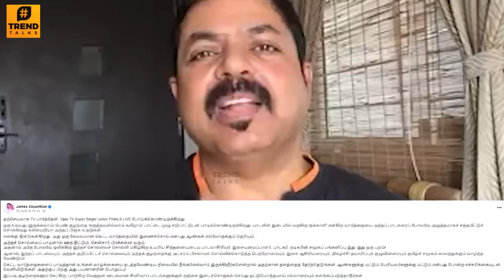Super Singer Junior Season 8 Finale : James Vasanthan Angry On Rihana's Karuthavanlaam Galeejam Song